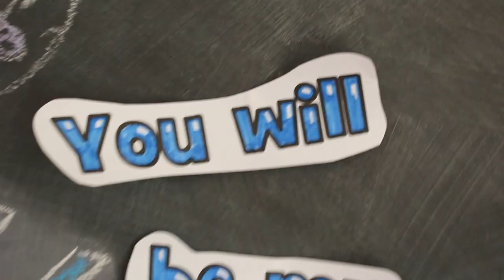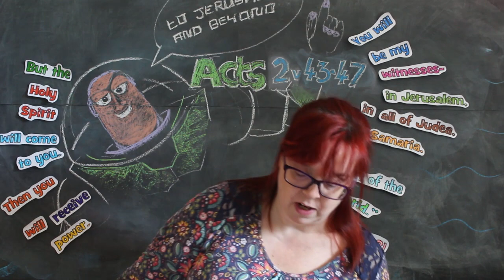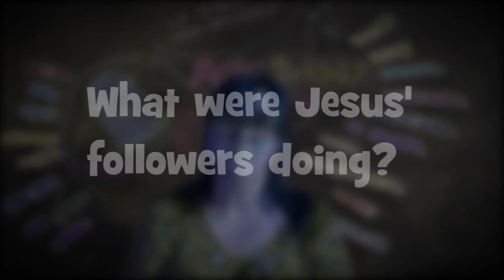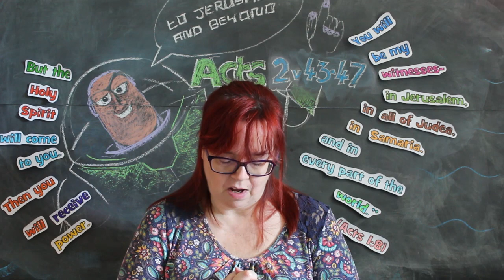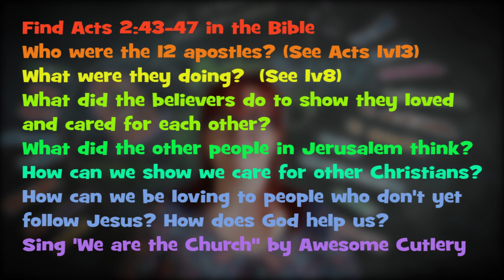Under 11s Families 31st May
A video for whole families of children under 11.  Made to form part of the 10am service on 31st May 2020 from Holy Cross and Bishop Hannington churches, Hove, UK. This week we are looking at Acts 2:43-47.